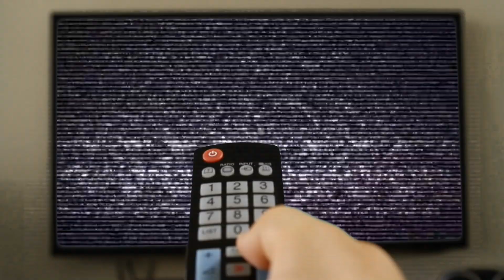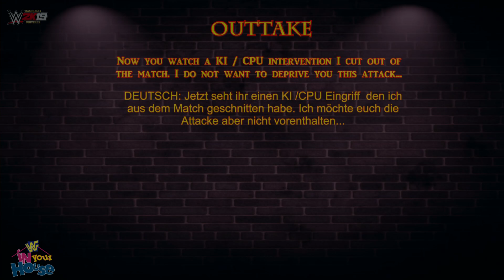WWE2K19 | Bob Backlund VS. Virgil [Gameplay]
► ENGLISCH INFO: • I had just shown one match with Bob Backlund. It was time to show him again in action.
► Deutsch INFO: • Ich hatte erst ein Match mit Bob Backlund gezeigt. Es war an der Zeit ihn mal wieder in aktion zu zeigen.

► CPU played: NO
► PC Version including the following Modifications:

• «BOB BACKLUND» is not available

• «VIRGIL» 2K17 Mod is no longer available